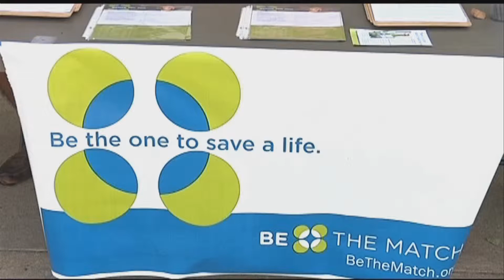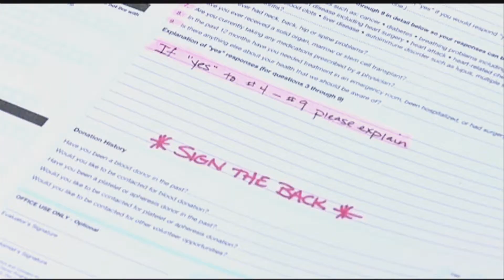Be the Match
Farmhouse Fraternity was on the north quad Tuesday morning urging students to take part in what could be a potentially life saving act. Jordyn Elston has the story.